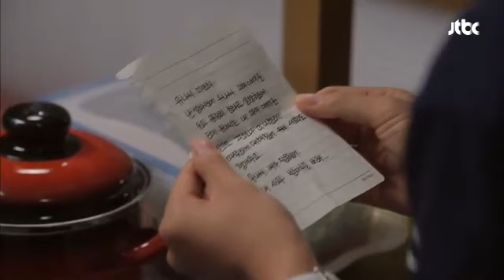하숙집 식구들을 지켜보고 있다, '누구냐 넌!' 유나의 거리 29회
제목 : 하숙집 식구들을 지켜보고 있다, '누구냐 넌!'

복수의 칼을 갈고 있는
엄혜숙(김은수)의 전남편
뒤에서 꿍꿍이를 벌이는데...